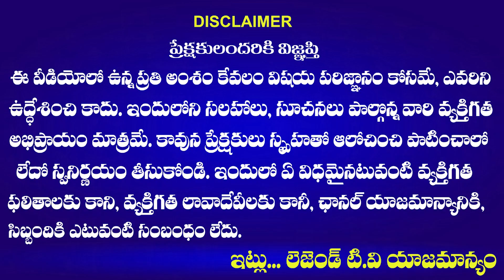Congress Leader Sama Rammohan Reddy AGGRESSIVE COMMENTS On Ktr And Kcr